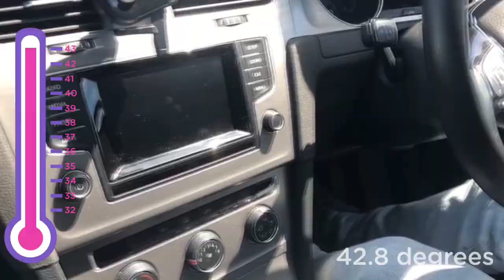Dogs die in hot cars (see how hot cars really get)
We all know that dogs die in hot cars, but do you know how hot cars really get? We locked two of our team members in a car to demonstrate how hot cars can really get during warm weather.

How long will they last? And wait and see what happens to their phone...😱